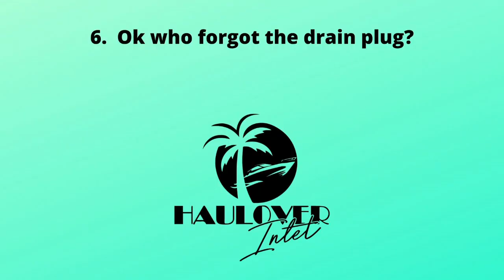Boat Ramp Fails | Got to keep those skegs sharp!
Its week 3 of our new series dedicated to everyone's favorite place for fails, the boat ramp!

If you're looking to see even more boat fails check out our Facebook group!

1. Draggin' a&#

2. Sharpen up that skeg
3. When in doubt just grab the ratchet straps!
4. The Juul Boat!  John Buergler Jr on FB
5. More skeg sharpening
6. Which one of you forgot the drain plug?!
7. Graceful launch!

to shop our collection of shirts and tumblers.  You'll also find boating news and information from South Florida and beyond!